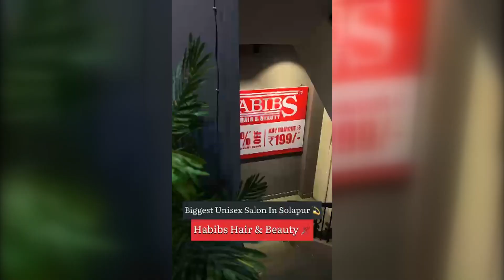जिल्हाधिकारी कार्यालयात ढिसाळ नियोजनात पार पडला ध्वजारोहणाचा सोहळा...!